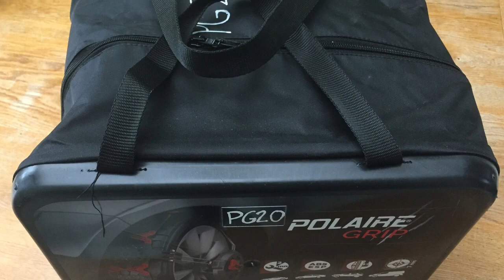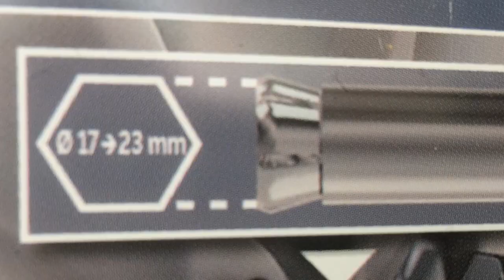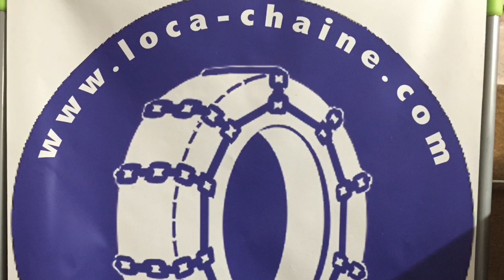Polaire Grip - Montage détaillé - HD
Tutoriel de montage des chaînes Polaire Grip par loca-chaine.com